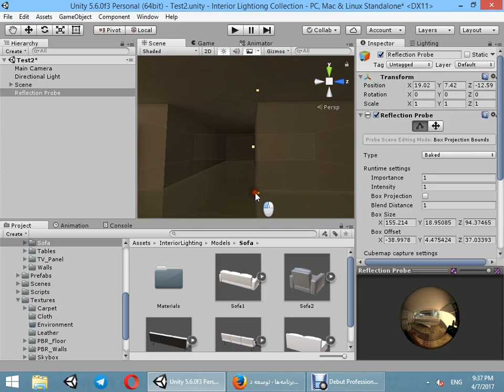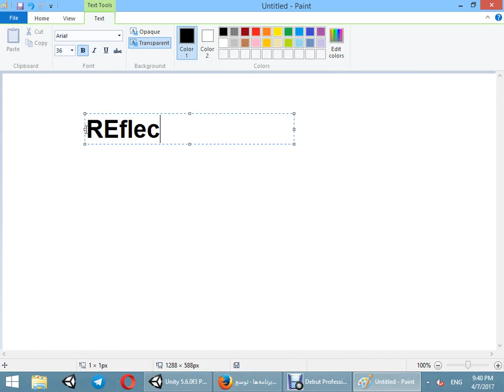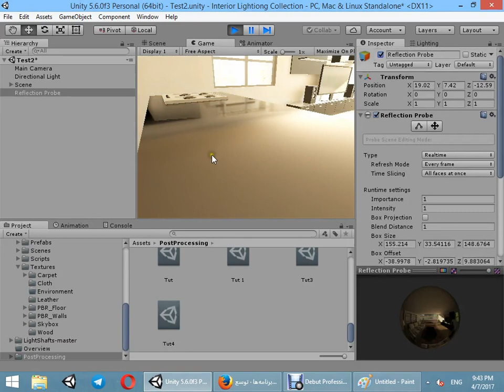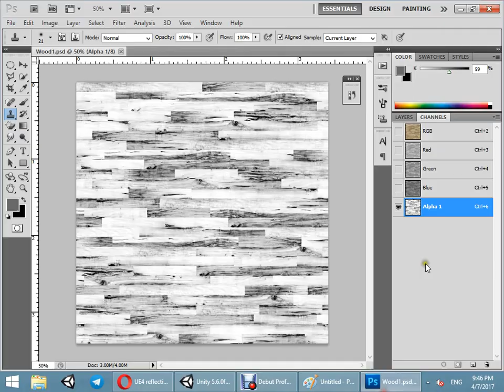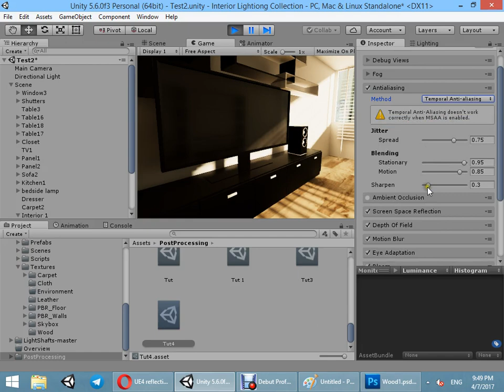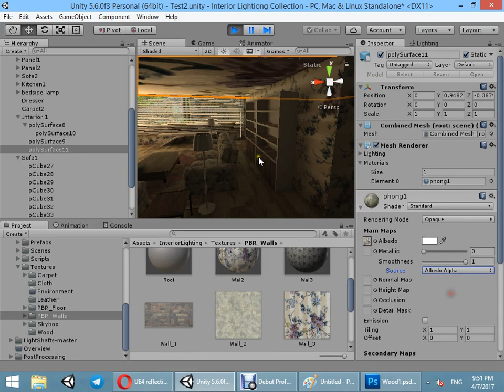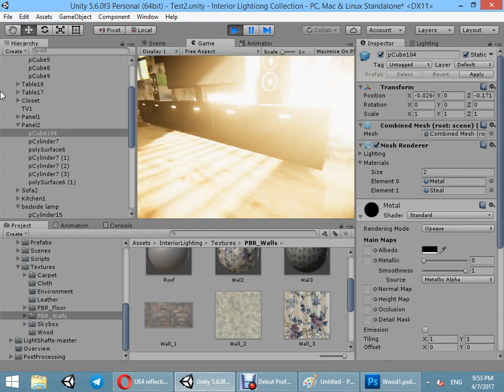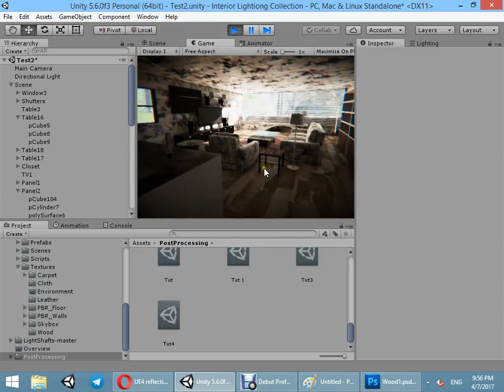[Tutorial Unity 5] Realtime Reflection Probes